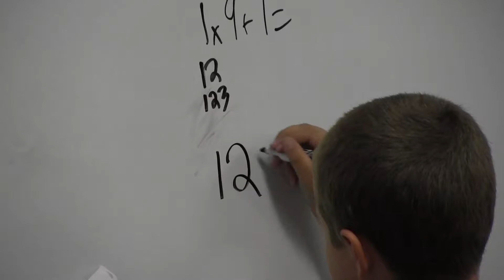Encounter Brookridge Fall 2014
Chloe and Joe tell about the Math Club at Brookridge